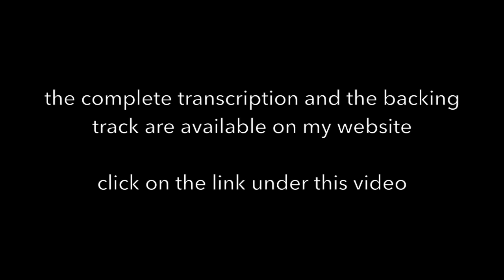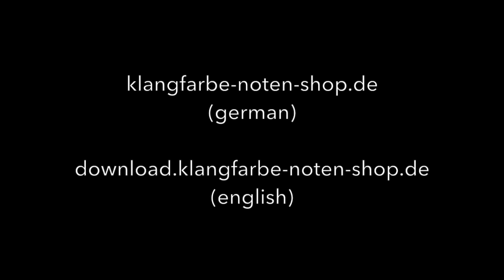Satin Dolly - Achim Kohl - Jazz Guitar Improvisation with tabs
played with my Gibson ES 137 Custom,
If you want to play a transcription of this solo, go